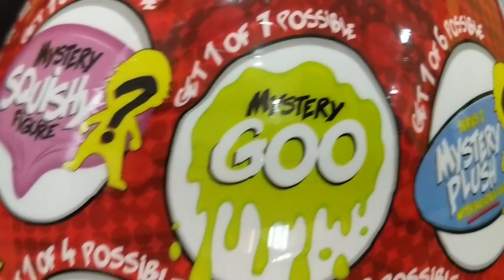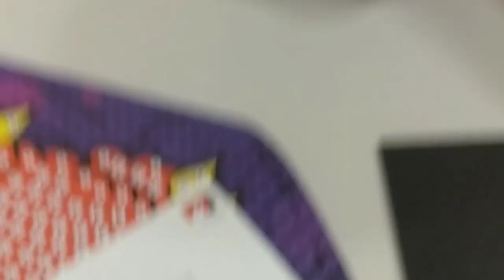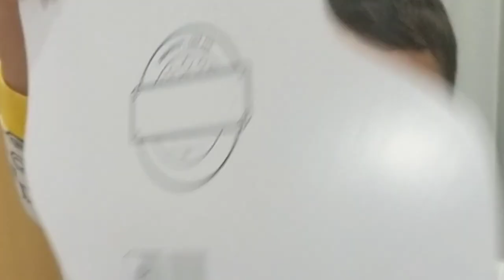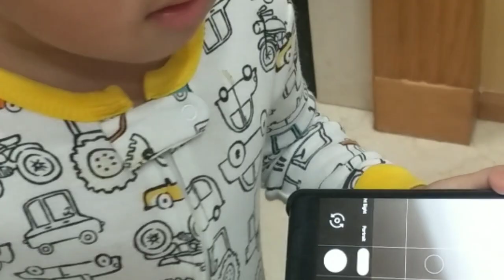Ryan toy review GIANT EGG SURPRISE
ball pit emoji castle playtime with colorful balls, giant balls, and balloons - kids learn colors and play

Jump Zone party play center with HUGE batman, superman slides and games and GIANT bouncy houses and more!